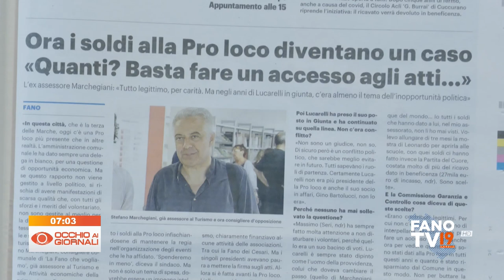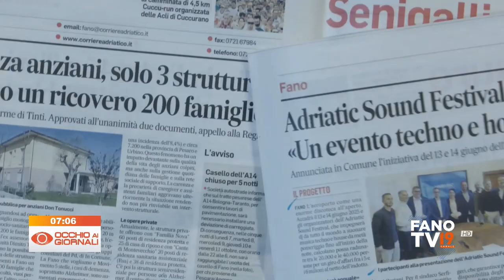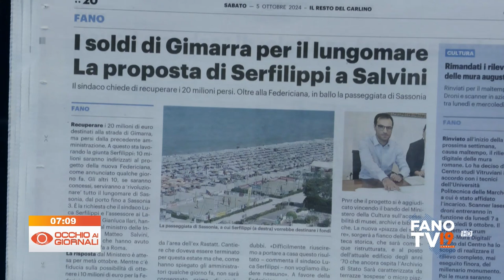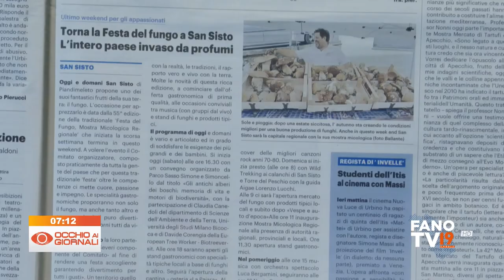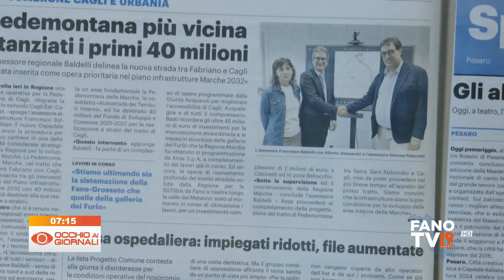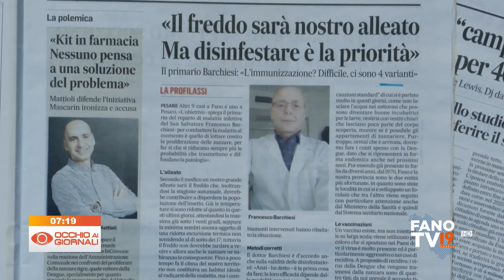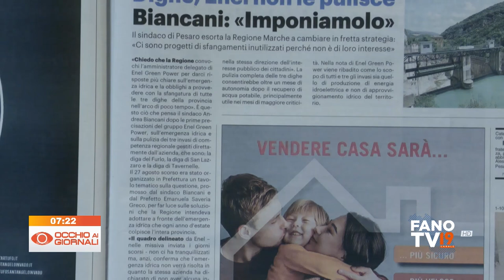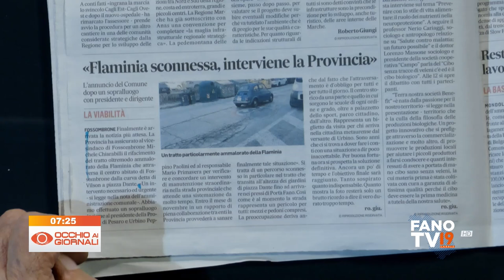Occhio ai Giornali 5 ottobre 2024